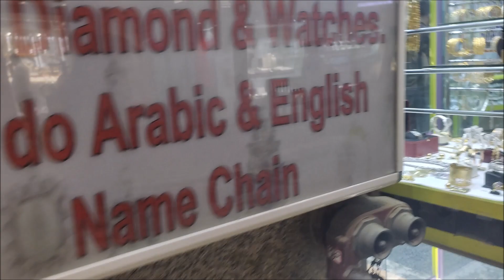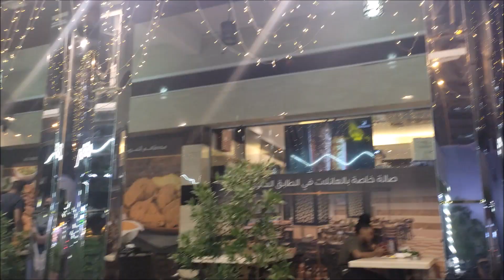Dubai day 03 Vlog | Al-Ghurair Centre | Gold Souk | 1 Dirham Boat | Popeyes | Arabian Shawarma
Dubai is among the top cities to visit for tourists and there are many places that are worth visiting like Dubai Mall ,Burj Khalifa, Burj Al Arab, Cruise,Gold Souk etc and I have covered all of these and many more in these vlogs .
If you have any queries you can ask in the comment section :)

Snack Video ID : soong739